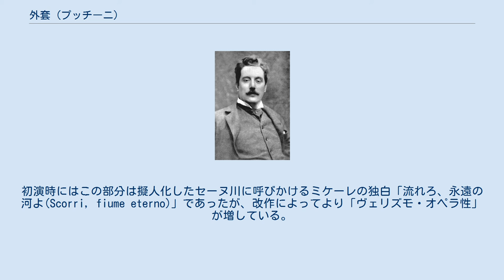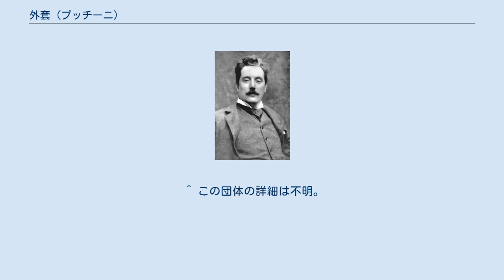外套 (プッチーニ)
『外套』（がいとう、Il tabarro ）は、ジャコモ・プッチーニの作曲した全1幕のオペラである。
パリ・セーヌ河畔に暮らす荷物船の老船長が、若い妻を巡る争いがもとで部下の若者を殺すさまをショッキングに描く。
傾向の異なった3つの一幕物オペラを連続して同時に上演する「三部作」の最初の演目として、1918年12月14日、ニューヨーク・メトロポリタン歌劇場で初演された。
 1913年、パリを訪れていたプッチーニは、同地で1910年からロングラン上演されていたディディエ・ゴルドの舞台劇『外套』を観た。
それはパリ・セーヌ河の荷物船船上で生活する人々の愛憎模様と、そこで発生したショッキングな殺人を題材とするものだった。
彼はこの劇を気に入り、早速、長年共同関係にあった台本作家ルイージ・イッリカにオペラ化権の確保と台本作成検討を要請する書簡を送っている。
同書簡中でプッチーニは、 「これは確かにどこから見てもアパッシュだ。殆ど、いや殆どどころでない完全なグラン・ギニョールだ。しかしそんなことはどうでもいい。僕はこの芝居が気に入った。とても効果的だと思う。ただ、このどぎつく真っ赤な鮮血と釣り合いをとる意味で、何か完全に違った性質の題材が必要だ。僕は今それを探している。」 と述べている。
注目されるのは、この1913年の時点ですでにプッチーニが『外套』を単一のオペラとしてでなく、別作品と組み合せて上演するべきものと最初から考えていることである。
彼が長年温めていた「傾向の異なるいくつかの短篇オペラを一夜で上演する」という「三部作」構想がこうして具体的にスタートした。
 もっとも、イッリカとの作業はその後進展することはなかった。
気性の激しいプッチーニとイッリカの「かすがい」役を果たしていたジュゼッペ・ジャコーザが1906年に亡くなった後2人の仲はしっくりいっていなかったし、別件で、マリー・アントワネットを題材とするオペラをプッチーニが依頼したにもかかわらずイッリカが着手できなかったこと、そして1914年に第一次世界大戦が勃発、イタリアがドイツ・オーストリア側に宣戦するに及び、ドイツ贔屓として有名だったプッチーニと、愛国心旺盛でイタリアの対独宣戦を熱烈に支持したイッリカとの間には政治面での対立までが生じたことも理由である。
 それでも『外套』を諦めないプッチーニは今度は新進気鋭の劇作家・台本作家ジョヴァッキーノ・フォルツァーノに台本化を依頼する。
しかし意気盛んなフォルツァーノは「他者の舞台劇に手を加えるのでなく、まったくオリジナルの台本を書きたい」と言い出してこれを断ってしまう。
もっともこのフォルツァーノへの接触はまったくの無駄ではなかった。
「三部作」の他の2篇『修道女アンジェリカ』と『ジャンニ・スキッキ』は、こうして縁のできたフォルツァーノがほぼオリジナルの台本として提供したものである。
 次にプッチーニは引退した政治家・作家のフェルディナンド・マルティーニを訪ね、台本化を依頼する。
マルティーニは試稿を作成したが、それは美しい韻文であまりに格調が高すぎ、原作劇のもつ野卑でセンセーショナルな雰囲気は完全に失われてしまっていた。
結局マルティーニは自分は台本作成に向いていない、としてこの任から下りてしまう。
 最終的に『外套』の台本作成はジュゼッペ・アダーミが行うこととなった。
彼は大作曲家プッチーニからの依頼に喜び、3週間ほどで台本初稿を完成した。
プッチーニとアダーミが同じ頃ウィーンから委嘱されていたオペレッタ風の『つばめ』の制作も並行して行っていたため、『外套』への制作着手は1915年10月にまでずれ込んだが、作品の短さ、簡潔さもあって作曲はいったん開始されると順調に進み、プッチーニは1916年11月25日に脱稿した。
 約50分 ピッコロ、フルート2、オーボエ2、イングリッシュ・ホルン、クラリネット2、バスクラリネット、ファゴット2、ホルン4、トランペット3、トロンボーン3、バス・トロンボーン、ティンパニ（一人）、トライアングル、大太鼓、グロッケンシュピール、チェレスタ、ハープ、弦5部。
デ更にこの基本編成に小太鼓が追加。
 バンダとしてはコルネット、低い教会の鐘、タグボート・ホルン、オートモビール・ホルン、ハープ。
 時と場所：　1910年、パリ・セーヌ河畔に浮かぶはしけの甲板上 夕方、船長ミケーレはぼんやりと日没を眺めていたが、妻ジョルジ...